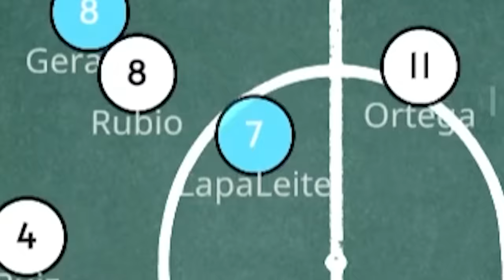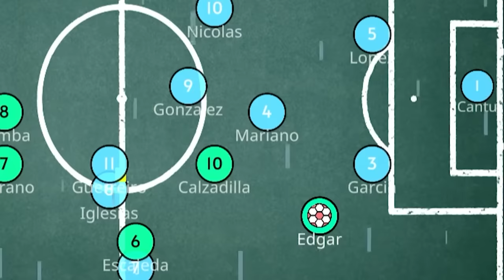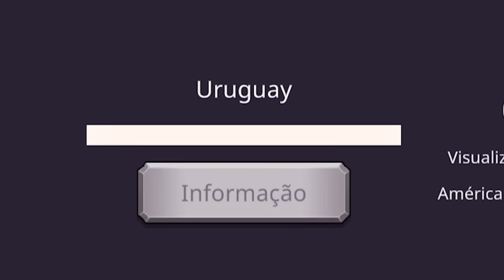Eu Fiz um Modo Carreira de Árbitro de Futebol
No vídeo de hoje eu achei um joguinho muito divertido que simula como é ser um árbitro de futebol, e meu objetivo vai ser fazer um modo carreira realista de árbitro.
Jogo: Football Referee Simulator